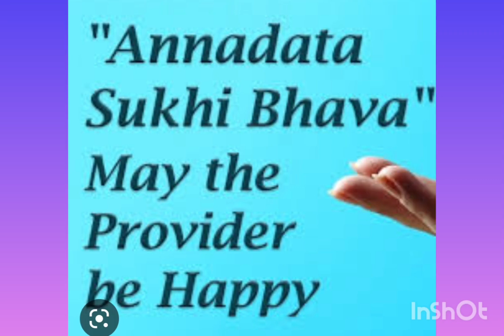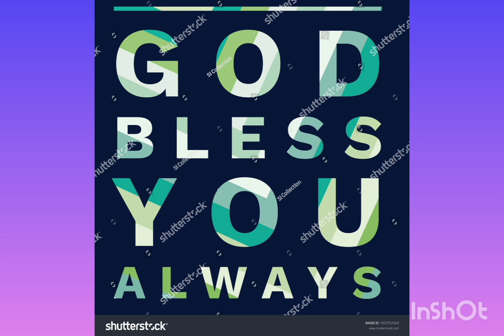ANNADHANAM VIDEO OF SRI THADAKAMALLA SUDHEER GARU SMT SWETHA GARU,SRI RANJITH GARU KEERTHANA GARU